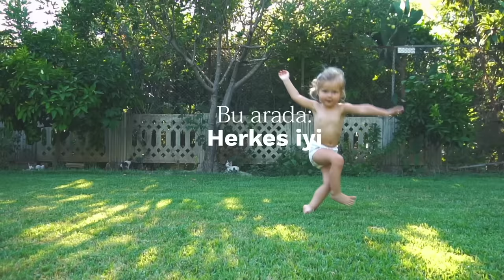Mustela, küçük uflara uygun bakım ile yanınızda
Küçük maceralar küçük uflar olmadan olmuyor. Büyümek için maceralar, küçük uflar için Mustela yeni ürün serisi!